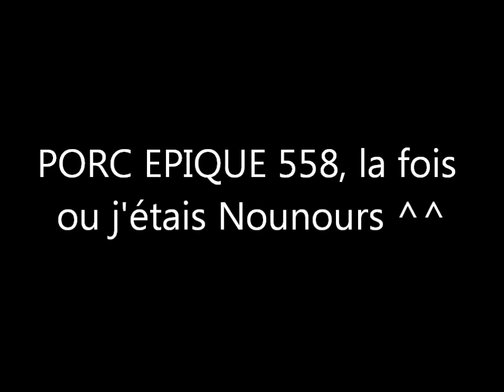PORC EPIQUE 558, la fois ou j'étais Nounours ^^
Petite vidéo parodique sur Nounours ^^